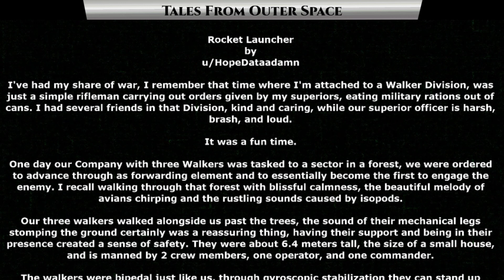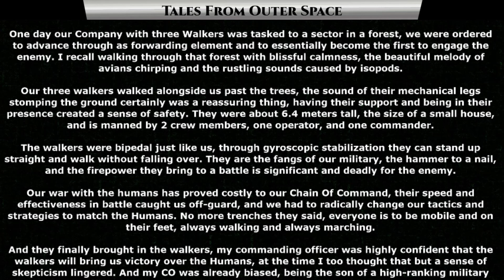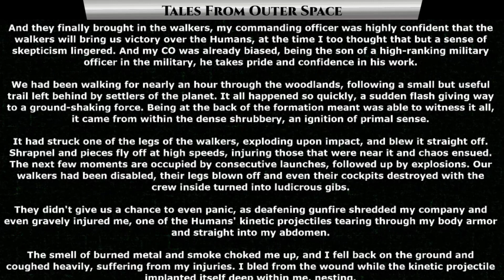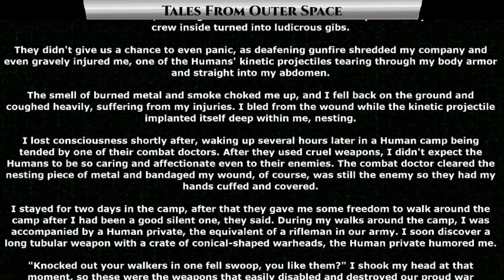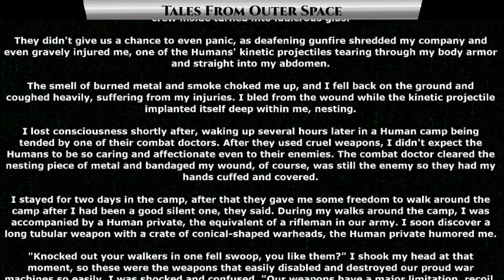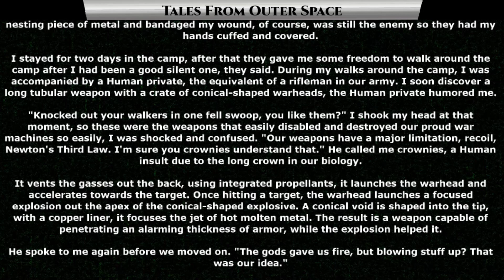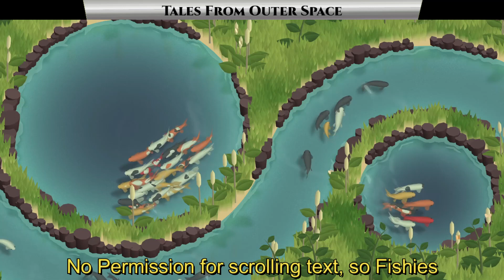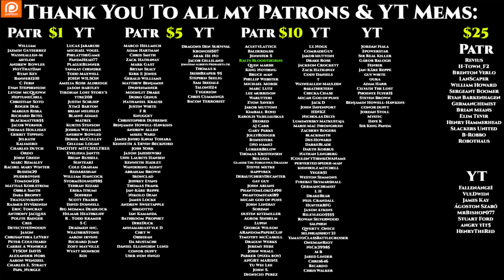Humans are OP : Terran Rocket Launcher & Niche Appeal ( Horror ) | HFY | Humans Are Space Orcs 1313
{TimeStamps}
00:00 Intro
00:23 Rocket Launcher
05:24 Niche Appeal

Thank you to Tier 4 and 5 Patreons and Channel Members:
Revius
H-Town_F2
Brenton Verlo
LanScaper
William Howard
Sergeant Boomer
John Shafer
DoomSnek
Brian Means
Elim Tevir
Henry Hammerhead
Slackers United
B-Robbo
Robothaus

FallenAngeI
VulDwiin
James Kay
Ágoston Szabó
MrBishop077
Stuart Ford
angry t1t5
HenryTheRed

Ilithia
Barky
Tryagain95
Feudic Jarl
meridian117
Bob The Dragon
Cam Maxwell
Casper Arnholtz
Astraya the Dreamer
jordan Buxbaum
ANGRY MARINE
Albardin Guster